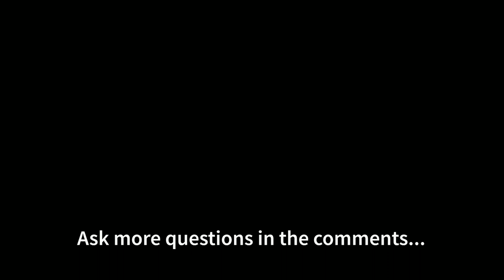High Pressure Situations - Slalom Waterskiing